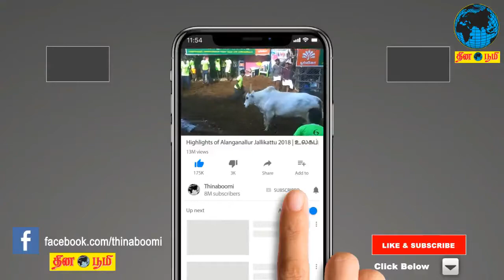இராணுவ தள கண்காட்சியில் கலந்து கொள்ள பிரதமர் மோடி க்கு எதிராக கருப்பு கொடி காட்டும் போராட்டம்